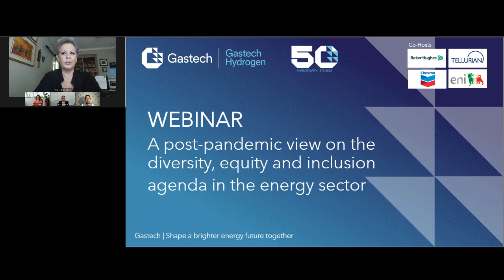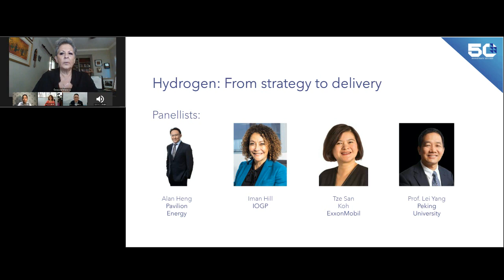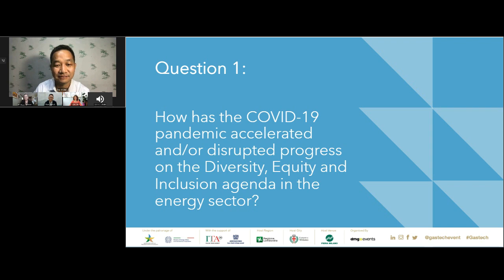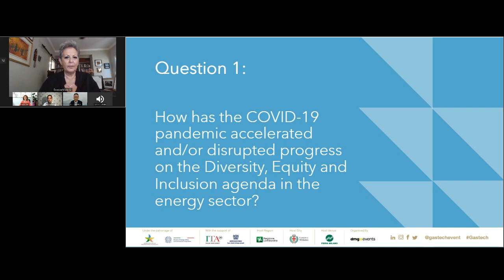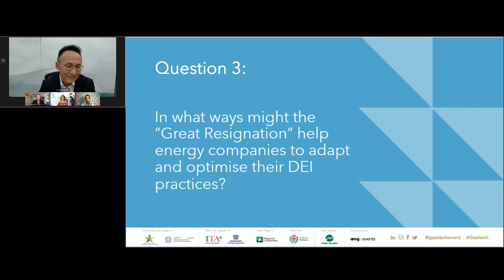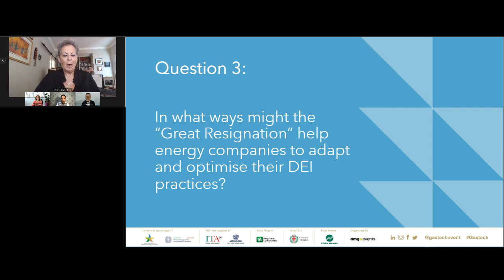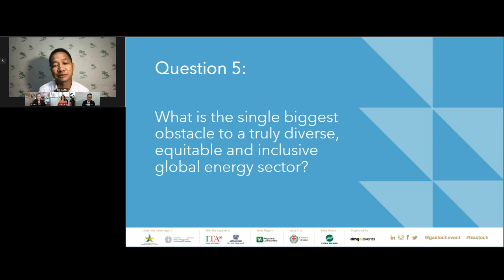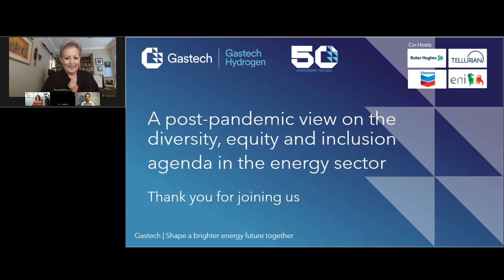A post-pandemic view on diversity, equity and inclusion agenda in the energy sector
Speakers from Pavilion Energy, ExxonMobil, International Association of Oil and Gas Production, Peking University and Lean In Network Energy discussed how businesses are striving to respond to challenging commercial conditions in the wake of the pandemic and what is being done to ensure diversity, equity and inclusion remains a priority concern for energy industry leaders.